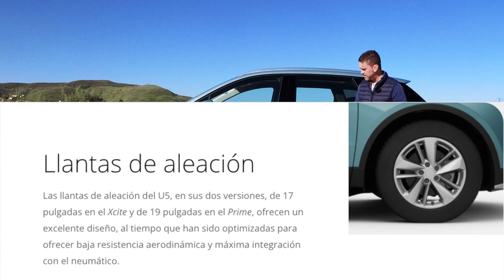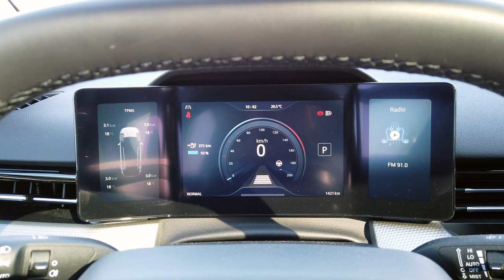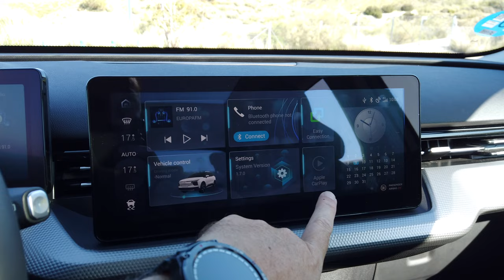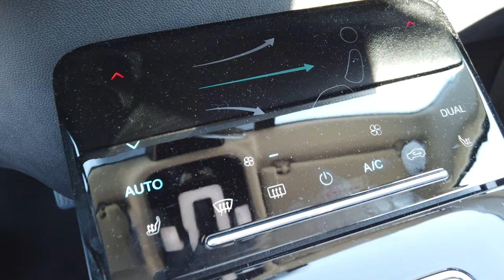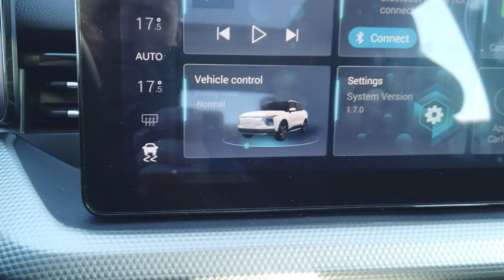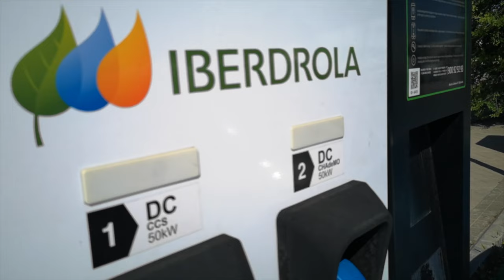Aiways U5 2022 - La propuesta CHINA al ENYAQ e ID4 / SuperMotor.Online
El primer modelo de la marca china Aiways nos trae una propuesta interesante frente a sus competidores, sobre todo por precio.

Índice de capítulos:
0:00 Introducción - Bienvenida
1:18 Análisis exterior
7:08 Análisis interior
20:02 Análisis dinámico
29:58 Veredicto final

⚠️ NORMAS GENERALES ⚠️

1️⃣ Comenta siempre basándote en el respeto, no trates a los demás como no quisieras que te traten a ti.

2️⃣ Toma en cuenta nuestra visión práctica y sencilla en nuestras pruebas, te invitamos a ver nuestro trailer y entenderás un poco más.

3️⃣ Si tienes dudas sobre otro coche o modelo, primero busca en nuestro canal si ya lo hemos probado, ejemplo : Al volante de (marca-modelo del coche)….  Y debe salir nuestros videos.